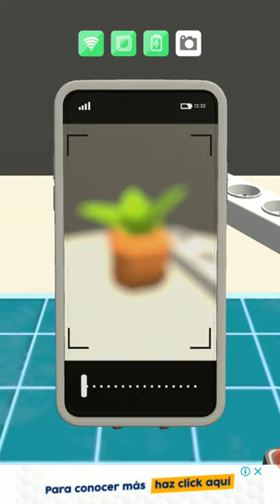Repair Master 3D Gameplay Walkthrough